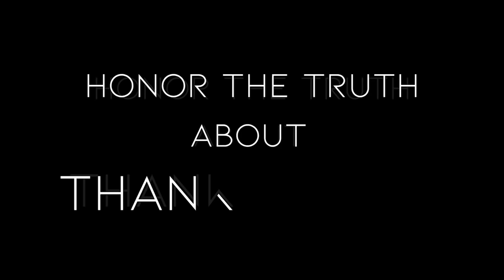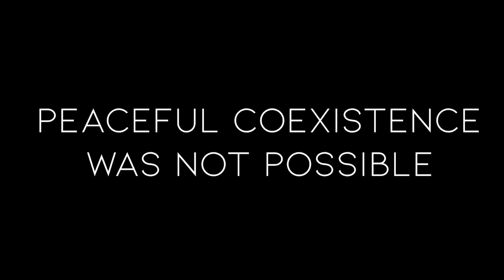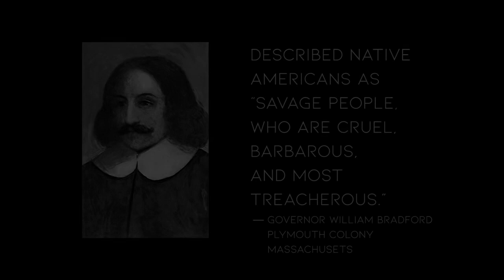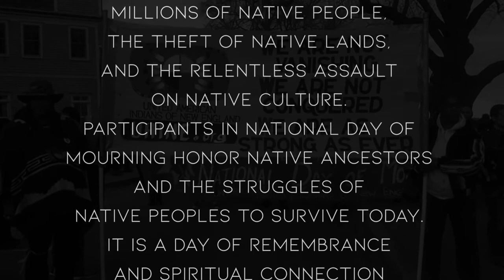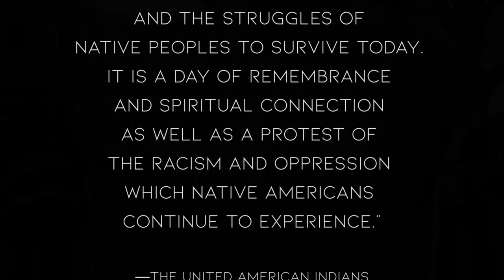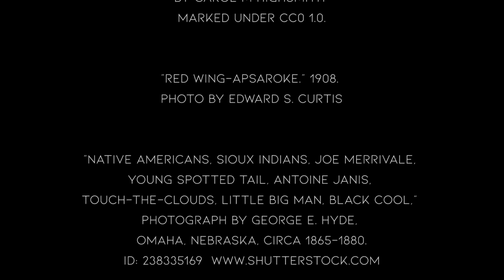The Truth about Thanksgiving 👀 you are hurting your spirit so WAKE UP🤎